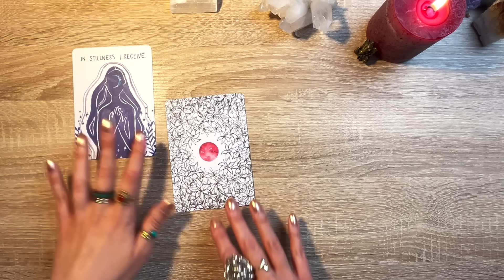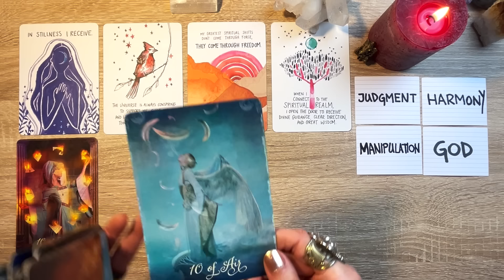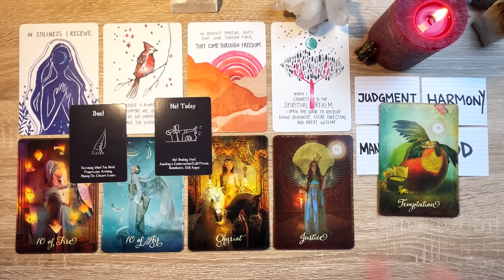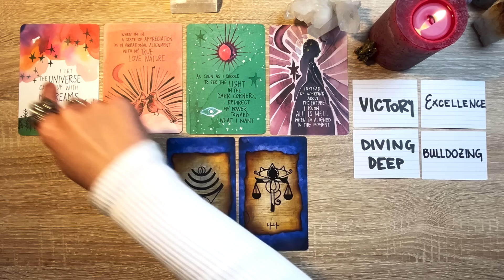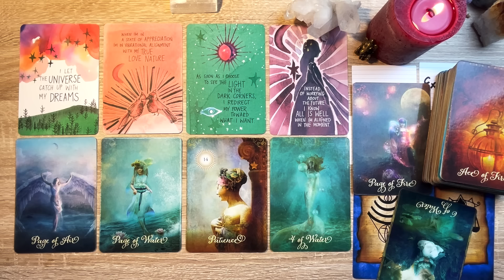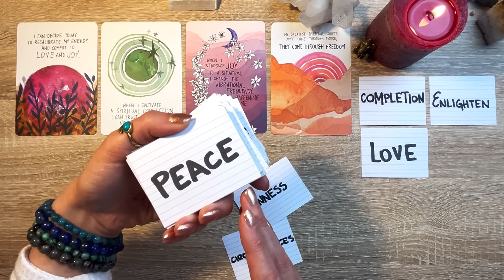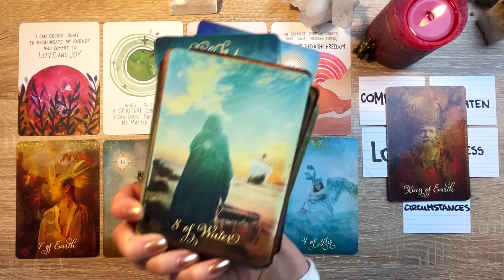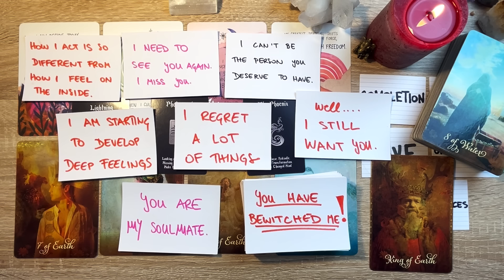PICK A CARD 🔮❤️MESSAGES FROM THE PERSON ON YOUR MIND ❤️🔮 They Want YOU to Know THIS! 🌟 Tarot Reading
In today's video, we are going to be asking about what your person wants you to know RIGHT NOW. What is on their mind? What messages do they want to share?

✨ *TIMESTAMPS* ✨
Group 1 - 00:01:30
Group 2 - 00:23:26
Group 3 - 00:45:36

V